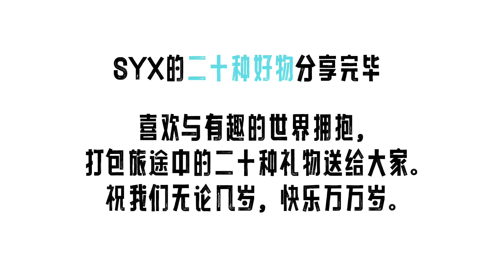【TNT时代少年团 宋亚轩】欢迎收看——宋亚轩的二十种好物分享🎉希望二十岁的宋亚轩能够成为更好更棒的人！喜欢与有趣的世界拥抱，打包旅途中的二十种礼物送给大家。祝我们无论几岁，快乐万万岁🎂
（音乐）即使琴键破旧，也想试着弹一首love song。
（阳光）打开窗户，迎接一个如约而至的春天。
（运动）生命在于运动，动动手指也算。
（健康）意想不到的肌肉展示。
（美食）馒头的隐藏吃法，加点肉馅做成小肉包，一口吞下去，隔壁小孩馋哭了。
（Game）劳逸结合，我们都是自己人生的MVP。
（钝感力）一键静音，不听不听。
（旅行）如鸟儿一般高飞，如小鱼一般畅游。天高海阔，总在向前的路上。
（大海）一起航向梦闪耀的彼岸。
（植物）和小树比身高，我们都在茁壮成长耶。
（回忆）画下童年，记录舍不得的快乐时光。
（电影）琴键是有限的，而你是无限的。
（睡眠）没有烦恼，睡个好觉。
（一句晚安）wanan。
（鼠标）看得出她是公主。
（被留住的瞬间）按下快门，分享者是过去的自己。
（笑）笑总不会犯错。
（努力）像一颗种子，努力突破。
（很多爱）向一切偶然敞开自我。然后装满爱。
（SYX）开启神秘小世界的代码，分享给大家。

要和收获满满的十九岁告别了，谢谢大家一路相伴～新岁替旧岁，明日胜今朝。希望二十岁的宋亚轩能够成为更好更棒的人！
喜欢与有趣的世界拥抱，打包旅途中的二十种礼物送给大家。祝我们无论几岁，快乐万万岁🎂

2019年8月25日，真人秀节目《台风少年蜕变之战》落幕，马嘉祺，丁程鑫，宋亚轩，刘耀文，张真源，严浩翔，贺峻霖七人正式成团。
10月11日，由七人组成的团体正式公布团名为“时代少年团“，英文名为”Teens in Times”，缩写为“TNT“， 寓意着组合未来将火力全开，势不可挡。代表作：《全校通报》，《无尽的冒险》，《爆米花》，《梦游记》，《姐姐真漂亮》，《相遇》等。